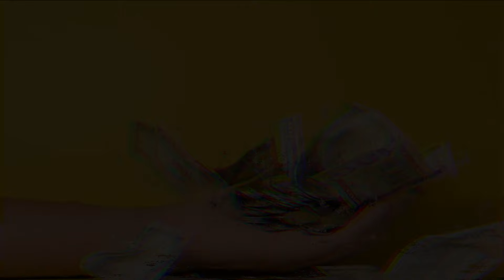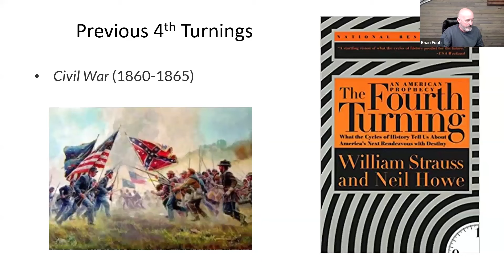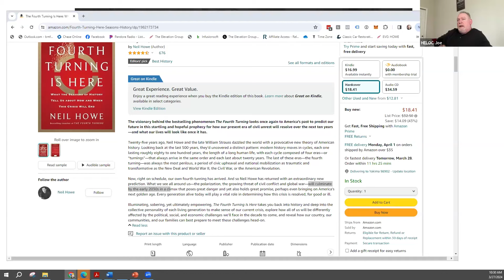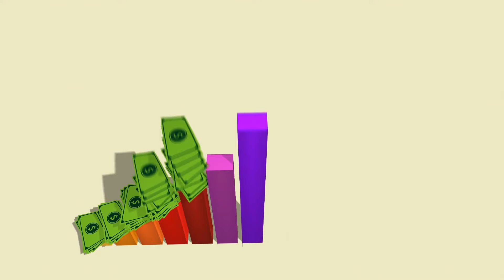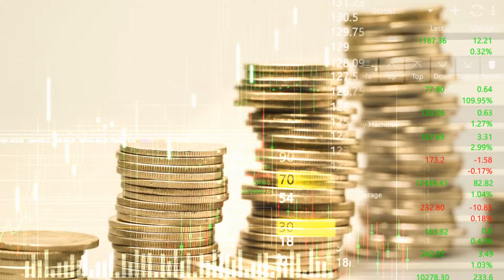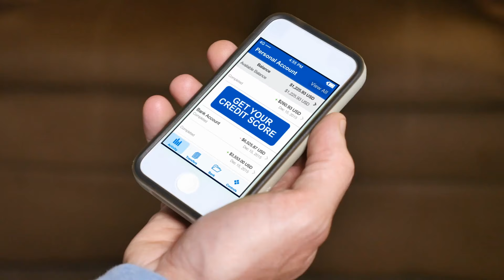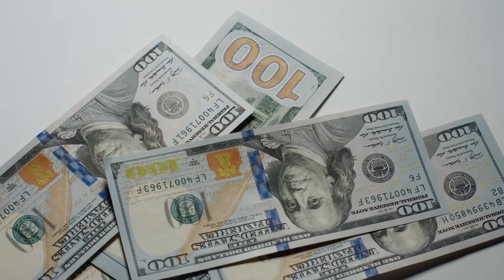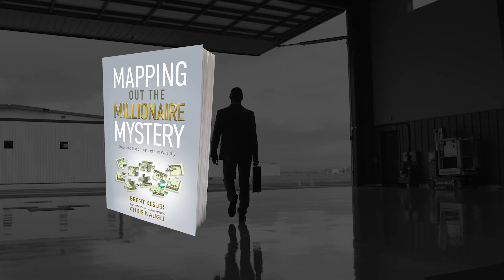How To Take Control Of Your Money And Use A HELOC With Infinite Banking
On todays Wealth Webinar Brian Fouts and HELOC Joe talk about how now is the best time to take control of your wealth. Brian talks about the Fourth Turning and what the cycles of history tells us will happen and the predictions that have already happened.